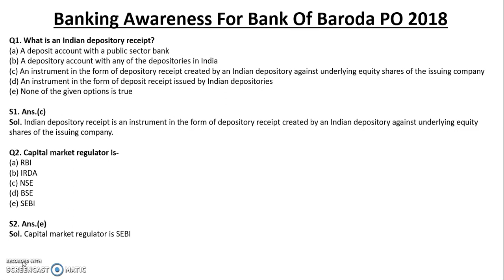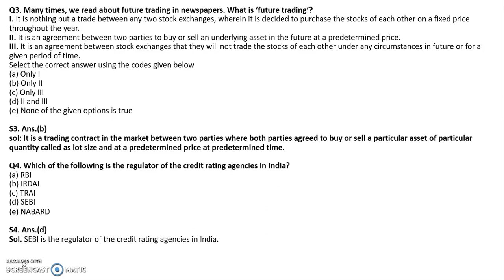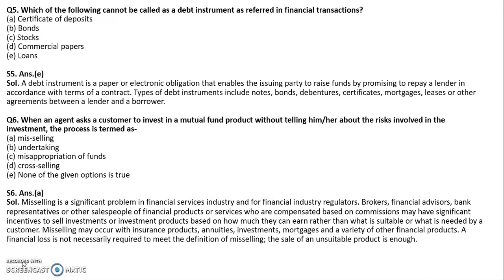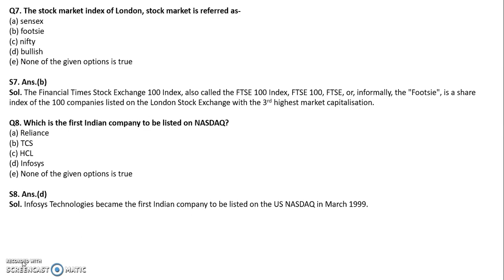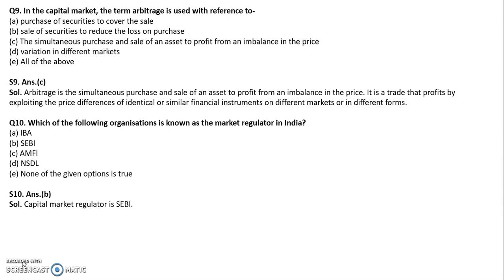Banking Awareness For Bank Of Baroda 2018 || SBI PO | SBI Clerk Exams 2018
In this video we are discussing Banking Awareness For Bank Of Baroda PO 2018 Exam and other bank exams 2018 like SBI PO/SBI Clerk 2018.